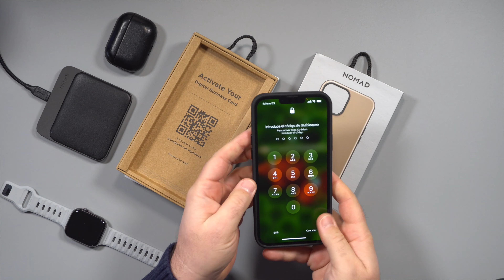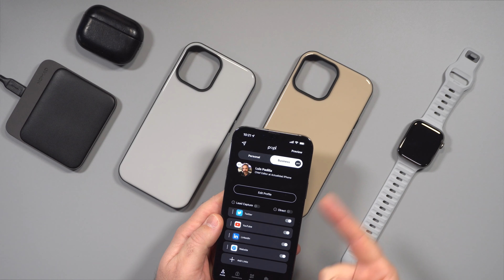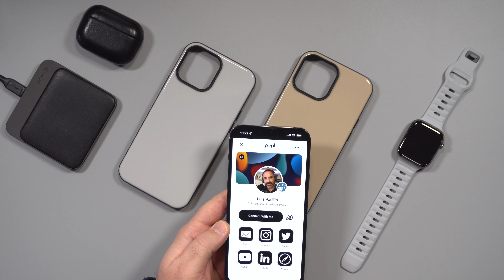Fundas NOMAD para iPhone 13, con MagSafe y tarjeta de contacto virtual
Probamos las nuevas fundas Nomad con las que no sólo protegerás tu iPhone 13 sino que además podrás aprovechar las ventajas del sistema MagSafe y también incluyen un chip NFC con el que podrás compartir tu tarjeta de contacto con cualquier que acerca su móvil al tuyo.

0:00-0:27 Introducción
0:27-4:17 Descripción de las fundas
4:17-4:58 Sistema MagSafe
4:58-6:13 Tarjeta de contacto virtual mediante NFC
6:13-6:53 Final